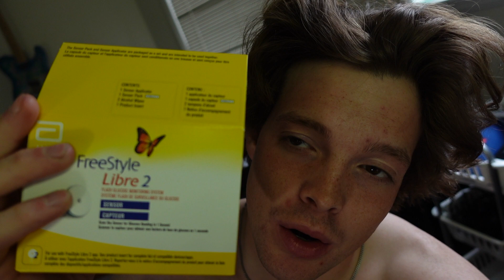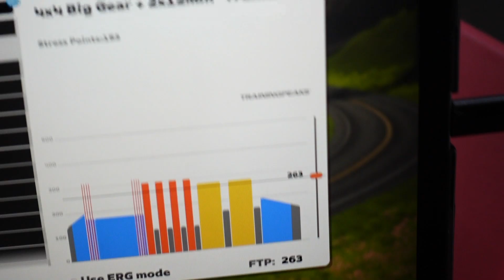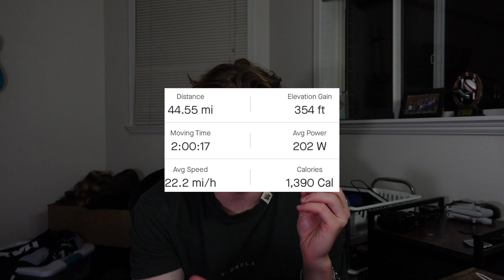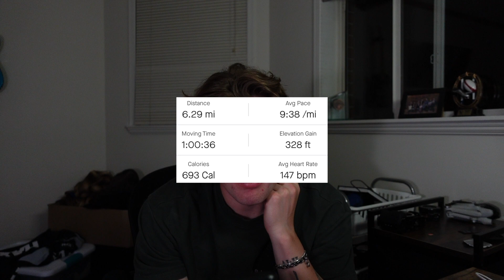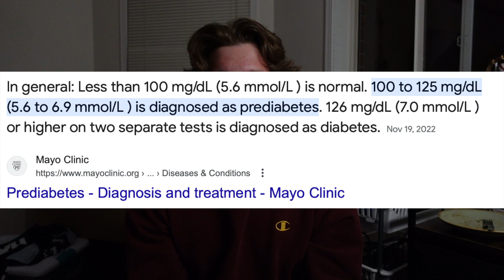IRONMAN TRIATHLETE TESTS FASTING BLOOD GLUCOSE | “Wearing a CGM￼ & my Experience”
My name is William Horkoff. I am a 21 year old Age Group Triathlete attempting to qualify for the Ironman World Championships in the 18-24 category. This is my first year in Triathlon, enjoy the journey. The road to Ironman 70.3 World Championships in New Zealand 2024 has begun.

You can do anything you put your mind to

Never forget it

INNER ATHLETE PODCAST // Listen on Apple Podcasts & Spotify